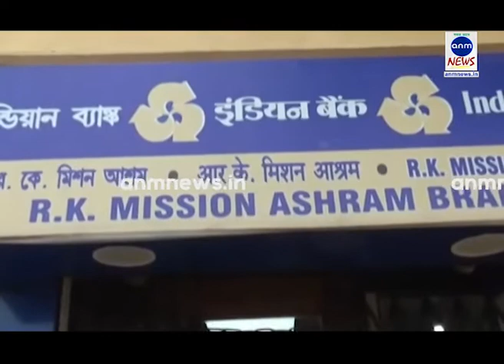ANM NEWS 04072018 আসানসোলে ডাকাতির পর সিসিটিভি ফুটেজ নিয়ে ফেরার ডাকাতদল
পবন যাদব, আসানসোল : দিনেদুপুরে আসানসোলের একটি রাষ্ট্রয়াত্ত্ব ব্যাঙ্কে ভয়াবহ ডাকাতি। এদিন সকালে ৮ দুষ্কৃতী মিলে প্রায় ৩৮ লক্ষ টাকা লুঠ করে। সঙ্গে সিসিটিভির হার্ডডিস্ক নিয়েও পালায় এই ডাকাত দল।

বুধবার সকালে আসানসোলের রামকিশন মিশন এলাকায় একটি রাষ্ট্রয়াত্ত্ব ব্যাঙ্কে হঠাত্ই ৮জন মোটর সাইকেলে করে হানা দেয়। এরপর ব্যাঙ্কে ঢুকেই শুরু করে তাণ্ডব। ব্যাঙ্কের সমস্ত কর্মীকে প্রথমে বন্দুক দেখিয়ে প্রাণনাশের হুমকি দেয় ওই দুষ্কৃতীরা। এরপরই চলে লুঠপাঠ। ব্যাঙ্ককর্মীদের দাবি, প্রায় ৩৮লক্ষ টাকা নিয়ে ফেরার হয়ে যায় ওই ডাকাতদল। এমনকি প্রমাণ লোপাটের জন্য ব্যাঙ্কের সিসিটিভি ফুটেজের হার্ডডিস্ক নিয়েও পালায় তারা। গোটা ঘটনার তদন্তে নেমেছে স্থানীয় পুলিশ।

উল্লেখ্য, কয়েকমাস আগেও আসানসোলে এমন বড়সড় ডাকাতির ঘটনা ঘটে। সেবার এই রাষ্ট্রয়াত্ত্ব ব্যাঙ্কের ঠিক দু কিলোমিটার দূরে একটি বেসরকারী সংস্থার অফিস থেকে প্রায় ৯কোটি টাকা লুঠপাঠ করে একদল ডাকাত। তবে এখনও পর্যন্ত তাদের করতে পারেনি পুলিশ। তাই অনুমান করা হচ্ছে, রাষ্ট্রয়াত্ত্ব ব্যাঙ্কের ডাকাতির সঙ্গে যুক্ত ডাকাতরাই এই কর্মকাণ্ডের সঙ্গে জড়িত ছিল।